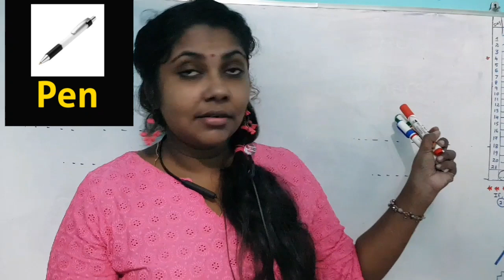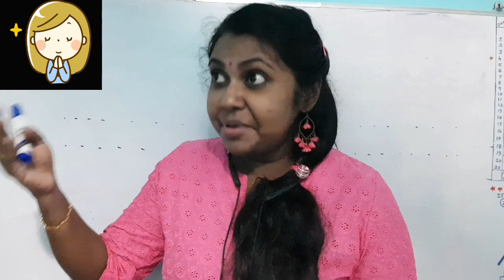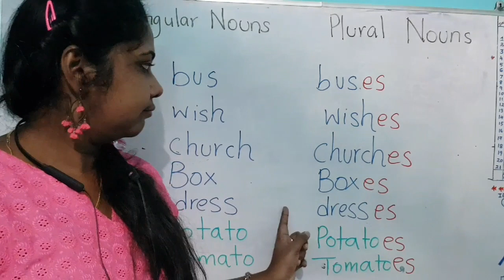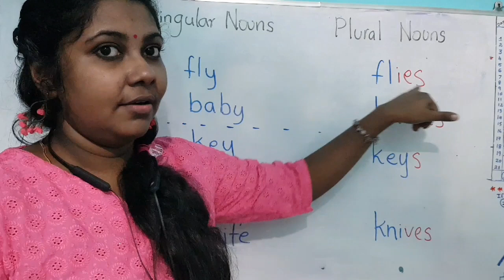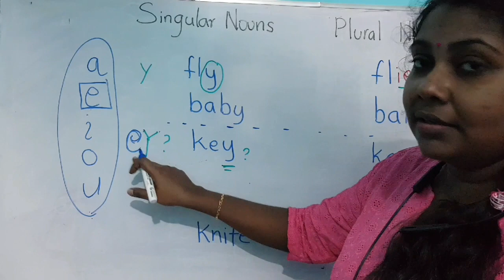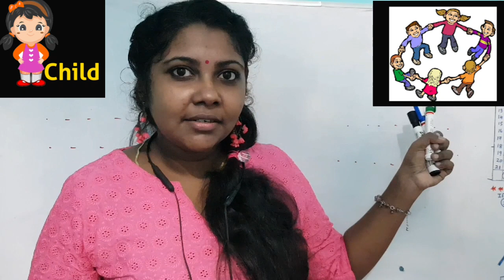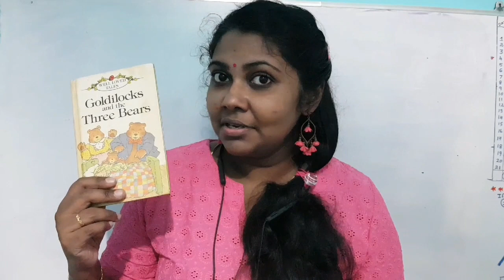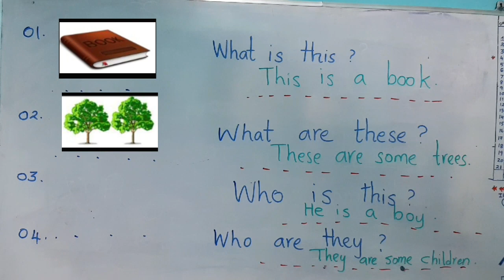DAY 05 | How to pronounce singular plural Nouns | BE an example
Reduce FEAR SpeakinEnglish in 21 DAYS !

How to pronounce singular plural Nouns / English for Beginners

* How non native English speakers learn   English?

Here you can have.
21 days Challenge !

Online learning challenge to speak in English. This challenge is going to remove fear from us and give confidence in us. This speak in English challenge can show how to speak in English... 21 days, there will be 21 small English lessons given to you.
This challenge is for,
1. School students (G.C.E O/L students, G.C.E A/L students)
2. Children
3. Those who does not understand English.
4. Spoken English class seekers Stay with Be an Example! Show who you are to the world.
5. Non native English speakers.
6  Beginners level

Singular Nouns Plural Nouns
* Book                                       Books
   Pen                                          Pens
   Tree                                         Trees
    Boy                                          Boys
   Girl                                            Girls
    Nouns end with "s"

* Bus                                            Buses
   Wish                                          Wishes
   Church                                       Churches
   Box                                             Boxes
   Dress                                          Dresses
   Potato                                        Potatoes
   Tomato                                       Tomatoes
    Nouns end with "es"

* Fly                                               flies
   Baby                                           babies
   Key                                              Keys
    Knife                                           Knives
    Nouns end with "ies", "s", "ves"

* Man                                             Men
   Woman                                       Women
    Child                                           Children
    Tooth                                          Teeth
     Foot                                            Feet
     Fish                                     .       Fish
     Nouns end with no s

Stay with Be An Example! Show who you are to the world.

Practice makes a man into progress. Practice... practice. practice!

Let's take this speak in English Challenge!

 If one follow these into 21 days... It will be easy to speak in English confidently!

Speak in English fluently!

Stay with BE an example!
Show who you are to the world.

BE an example!

Gowrystha

Please note that as I am not a native English speaker, some of the pronunciation of words differs with native speakers.
My video lessons are created to help English learners(Beginners) to provide a fearless environment and facilitate them to improve their speaking skills.